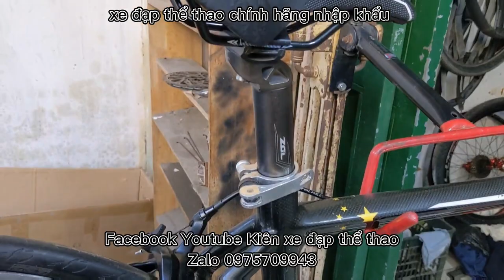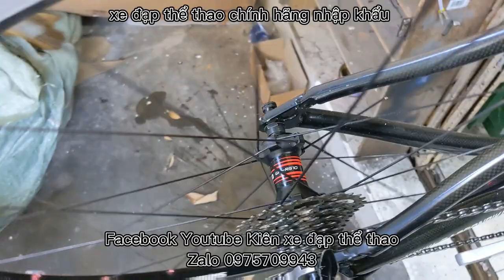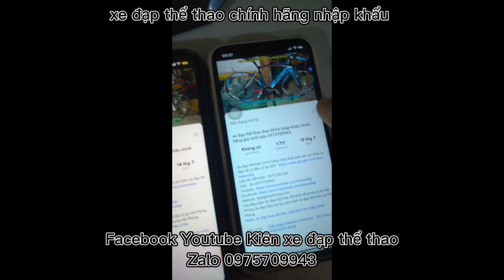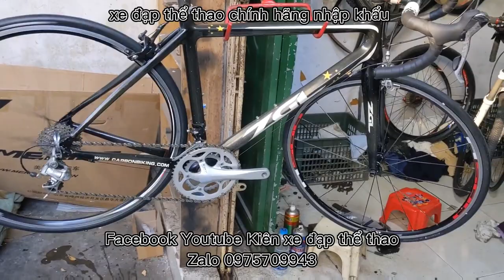Xe đạp đua thể thao Carbon ZGL nhập khẩu cấu hình cao giá ĐÃ BÁN zalo 0975709943